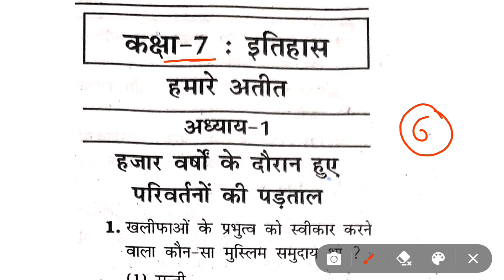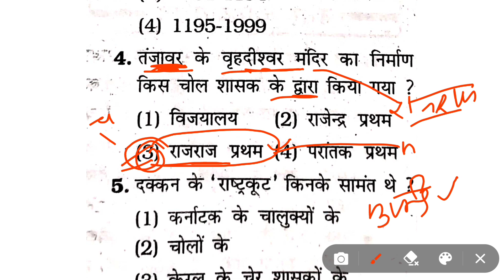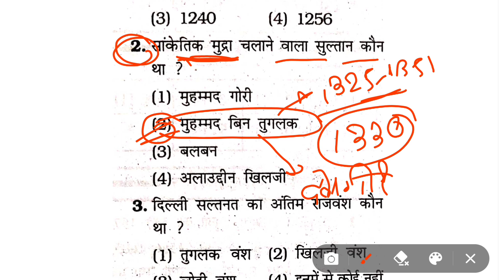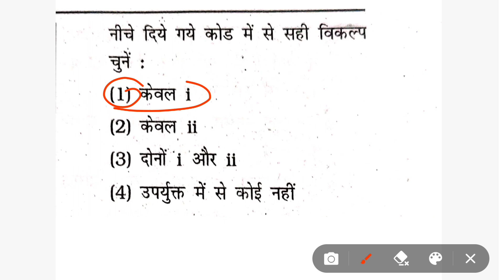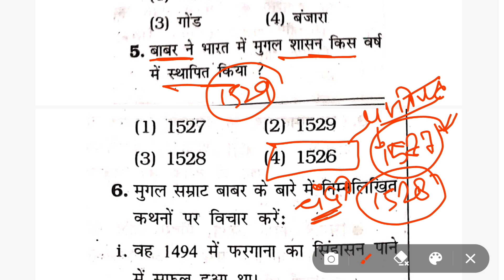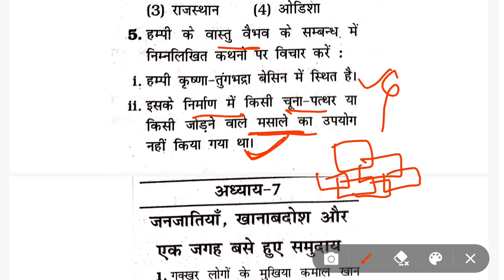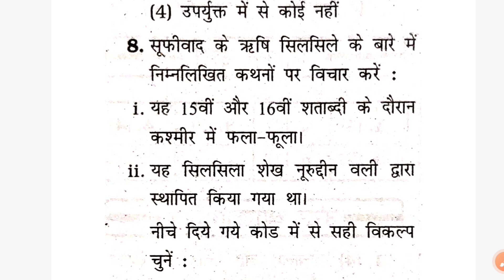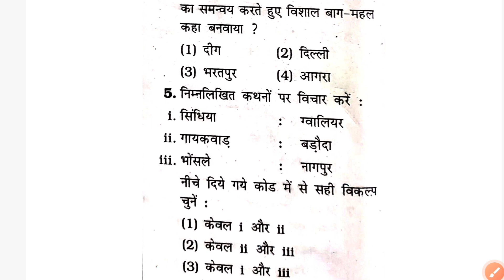BPSC Teacher 2.0 vacancy | NCERT class-7 History MCQ | BPSC Teacher 2.0 SST NCERT practice set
BPSC Teacher 2.0 vacancy | NCERT class-7 History MCQ | BPSC Teacher 2.0 SST NCERT practice set BPSC Teacher 2.0 | BPSC Teacher practice set | BPSC Teacher 2.0 class 6-8 ncert practice set| BPSC Teacher 2.0 classes
BPSC Teacher 2.0 sst practice set, BPSC teacher classes

Bpsc teacher 2.0 ncert practice set
BPSC Teacher 2.0 class -7 NCERT history practice set
bpsc teacher from filling 2023 documents
bpsc Teacher new from kaise bhare
Bihar teacher registration from kaise bhare
bpsc teacher exam date 2023
bpsc teacher 2.0 syllabus
bpsc teacher social science practice set
bpsc teacher 2.0 special science
Bihar teacher latest news 2023